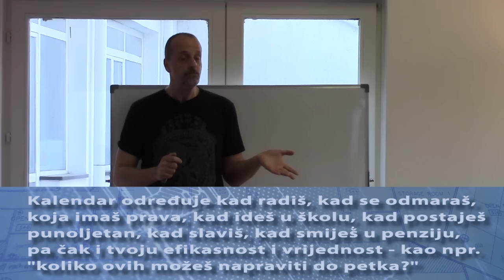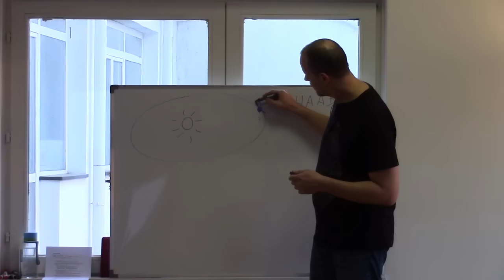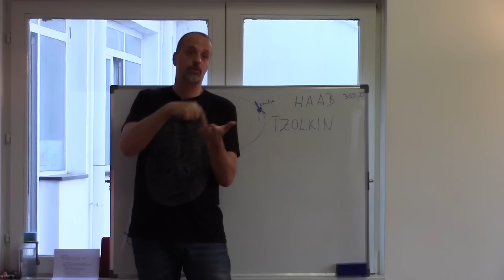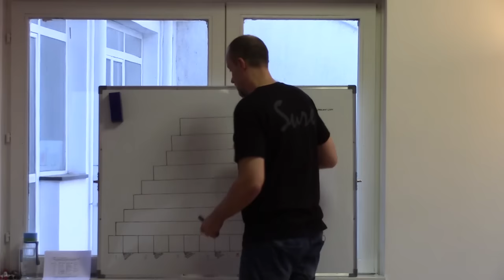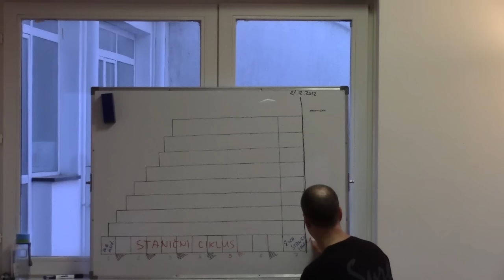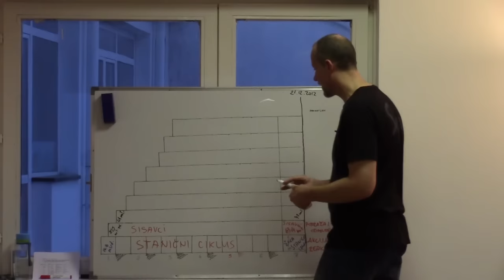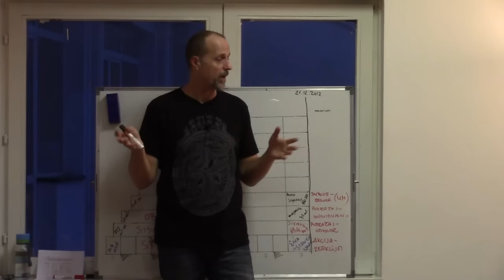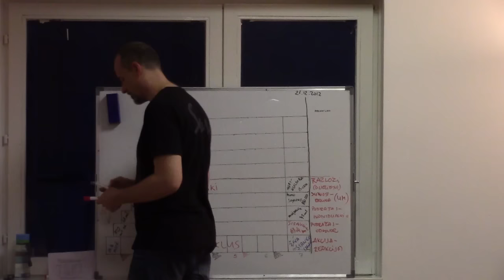Srđan Roje: Majanski kalendar i evolucija svijesti (1/2)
Možda ste već čuli za "Veliki majanski kalendar" - da, da, onaj koji je posve nespektakularno završio 21. prosinca 2012. Taj je dan došao i prošao, a mi smo još živi - znači li to da je bio pogrešan? Ili mu nikad nije bila ni namjera proreći "kraj svijeta"? Što su uopće Majanci njime mjerili?

Hoćete li nam vjerovati na riječ ako kažemo da je riječ o kalendaru evolucije svijesti? I da njegovu dubokosežnu mudrost tek sada počinjemo razumijevati? Kao što ćete vidjeti, antička je civilizacija drvenih Maja znala, očekivala, pratila i brojala nešto toliko neobično i van pameti da se i dan danas opiremo prihvaćanju mudrosti na koju nam je htjela ukazati. Čak su i arhitekturu svojih hramova dizajnirali tako da nam je prenesu.

Iako je formalno završio, majanski je kalendar važniji i relevantniji nego ikada do sada. Njegova duboko optimistična poruka sve snažnije odzvanja i svakim se danom sve očitije manifestira unutar naših malih, svakodnevnih života, dajući nam ne samo nadu u bolju budućnost, već i nepobitan dokaz da se ništa u Kreaciji ne događa slučajno te da je naše bivanje na planeti Zemlji upravo u ovom vremenu rijetka čast na kojoj treba biti neobično zahvalan.

Osim toga, poručuje nam i jasno ukazuje u što trebamo gledati želimo li manifestirati Novo doba na dobrobit svih živih bića na Zemlji.